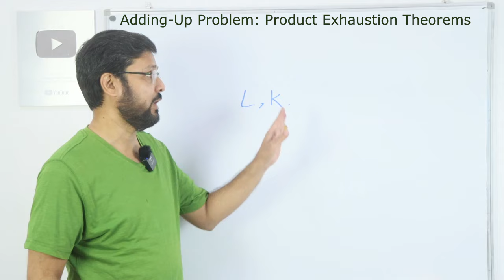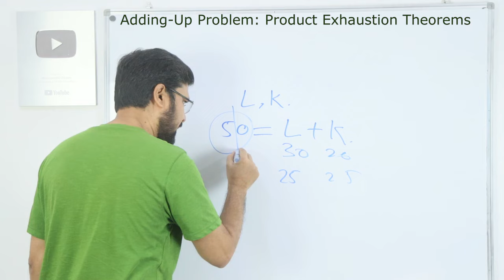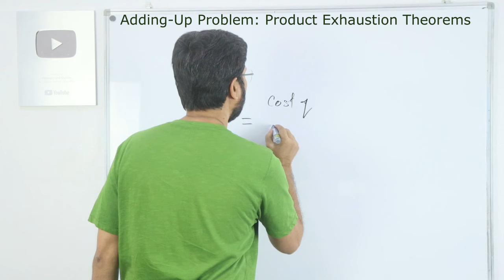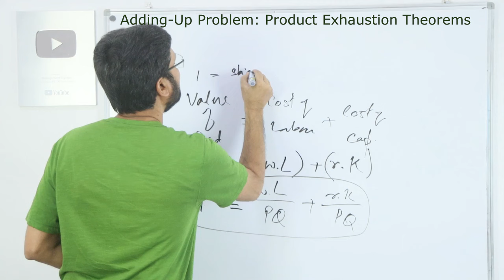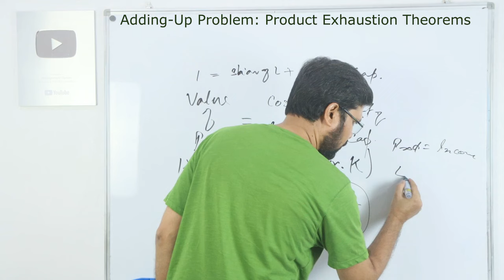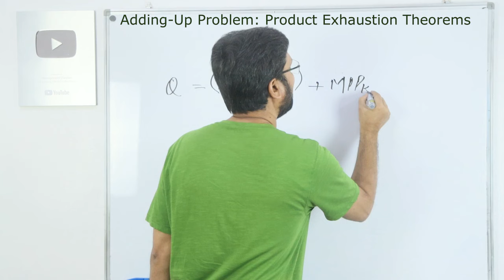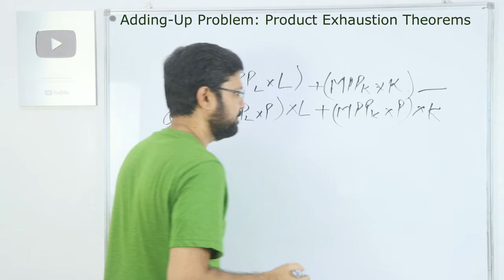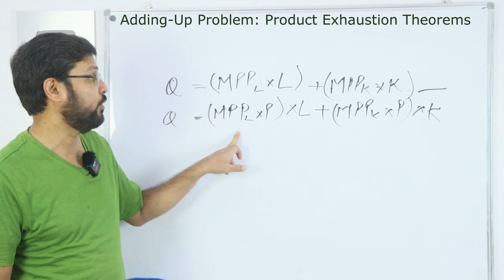Adding Up Problem Product Exhaustion Theorems or Euler's’ Theorem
This video discusses the Adding-Up Problem (Product Exhaustion Theorems or Euler's’ Theorem).